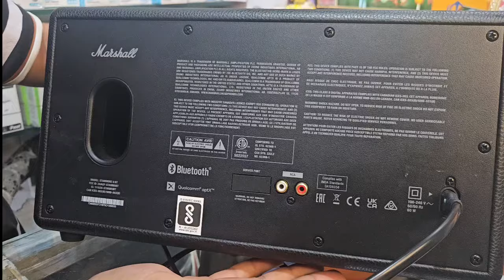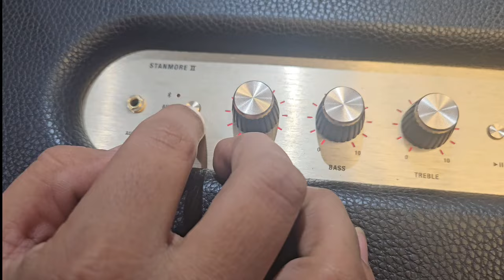Marshall Stanmore II Wireless Bluetooth Powered Speaker,80 Watts UNBOXING.BEST SPEAKER UNDER 30000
STANMORE II
MODEL TYPE  Home line

INCLUDED IN THE BOX Stanmore II Bluetooth speaker
Quick start guide
Legal and safety information
Mains lead

AUDIO SPECIFICATIONS
DRIVER TYPE Dynamic
FREQUENCY RANGE 50-20,000 Hz
ADJUSTABLE BASS AND TREBLE CONTROLS Fine-tune your music using the analogue controls on your speaker
STEREO/MONO Stereo
MAXIMUM SOUND PRESSURE LEVEL 101 dB @ 1 m
CABINET PRINCIPLE Bass-reflex
POWER AMPLIFIERS One 50 Watt Class D amplifier for the woofer
Two 15 Watt Class D amplifiers for the tweeters

POWER
MAINS INPUT VOLTAGE 100–240 V
NETWORK STANDBY POWER CONSUMPTION No
MAINS FREQUENCY 50–60 Hz

CONTROLS AND CONNECTIVITY
WI-FI No
WIRED CONNECTIVITY 3.5 mm Input
RCA Input
TOP PANEL CONTROLS Source button
Volume control knob
Bass control knob
Treble control knob
Play/Pause button
Power lever
MICROPHONE SYSTEM No
VOICE COMMAND No
CUSTOMISE SOUND Yes, on speaker and in app
BLUETOOTH RANGE 10 m
30 ft

CONTROL KNOB No
CODECS SBC + aptX
WIRELESS CONNECTIVITY Bluetooth 5.0

PHYSICAL UNIT
DIMENSIONS 350 x 195 x 185 mm
13.78 x 7.68 x 7.28 in
WEIGHT 4.65 kg
10.25 lb

COLORWAYS Black
White
Brown